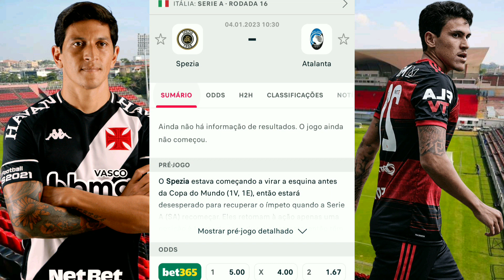Palpites De Futebol Desta Quarta-Feira 04/01/2023